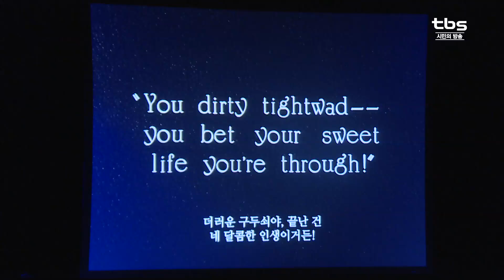[tbs] 제2회 충무로뮤지컬영화제 화려한 개막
한여름밤의 꿈같은 축제가 영화의 거리, 충무로를 찾아왔습니다. 다양한 뮤지컬 영화와 함께 기획 공연을 만날 수 있는 '제2회 충무로뮤지컬영화제'의 막이 드디어 올랐는데요. 개막 무대를 뜨겁게 장식한 댄스 공연부터 고전 작품 ‘시카고’까지 현장에서 직접 만나봤습니다.